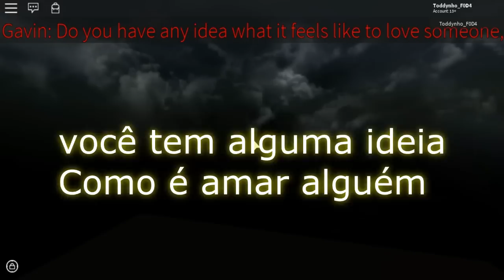O SEGREDO DO ELEVADOR ( A SALA SECRETA ) 🎃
Me deem FOLLOW NO ROBLOX!
Quer Jogar The Normal elevator?

Me siga no roblox! ;b
Compartilhe ✔
Curta ✔
Comente ✔
Link do meu mapa! Joga lá
Categoria